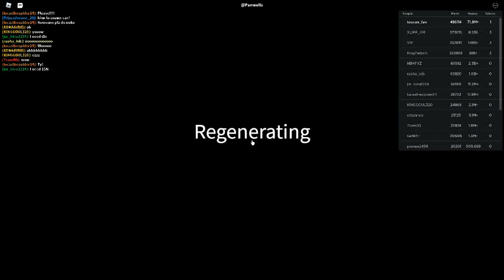Russia Car Crash Compilation 16192